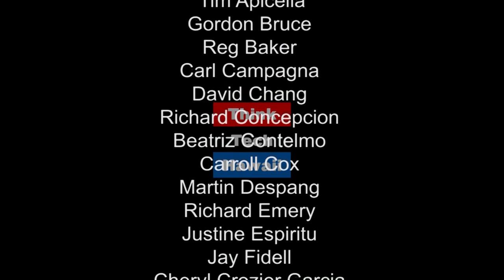Thoughts from the End User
Join us on Where the Drone Leads as Gretchen West of Hogan Lovells LLC and the Commercial Drone Alliance sits in by Skype.  We'll hear the latest in how the end user, which could be you and I, can help influence where the drone manufacturing business is headed.  See you at noon.